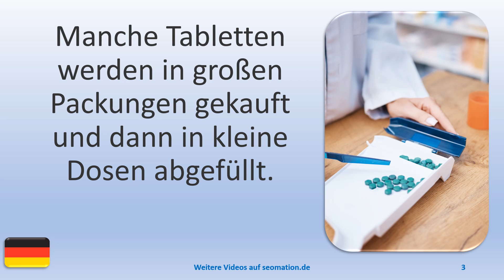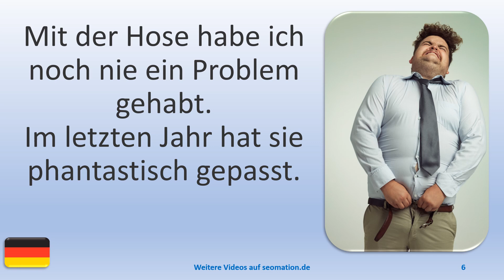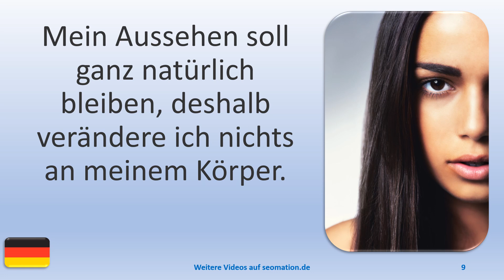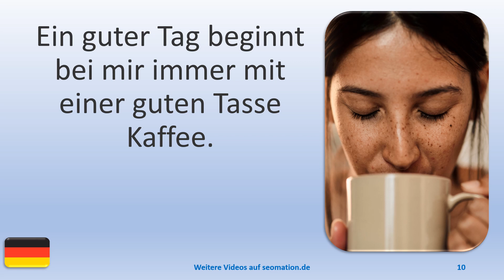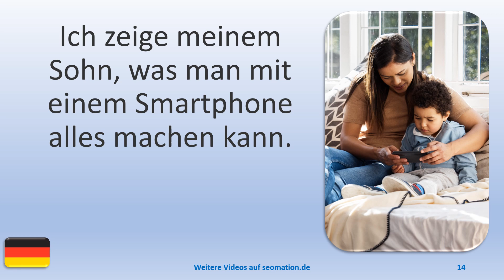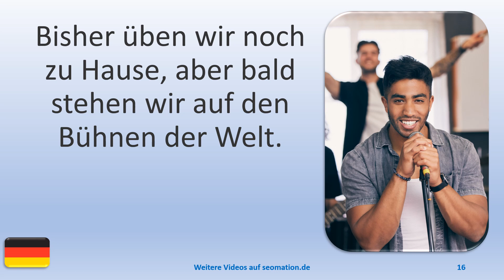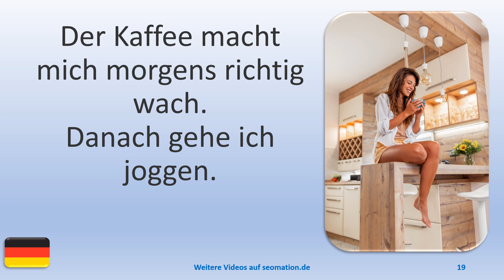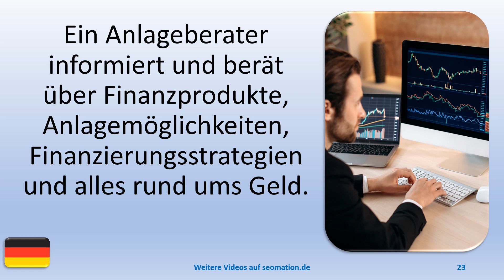▶️1174▶️ Ich lerne Deutsch mit Texten und Bildern in unterschiedlichen Situationen.